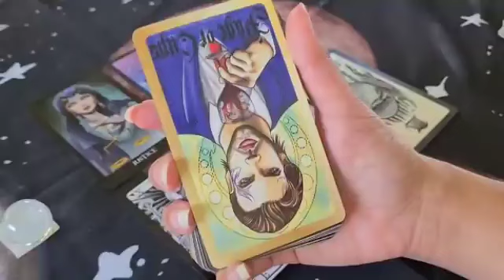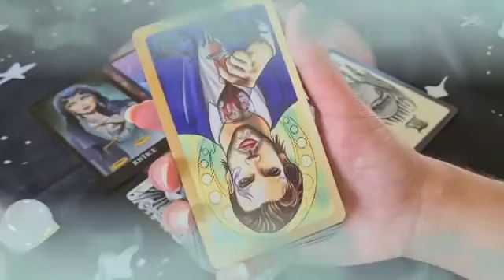برج الدلو ♒ من الأن إلى 7 يونيو 2023 🔱 الست التي تقف في طريقك😔هي زوجة...😱و إسمها الكامل هو🤔